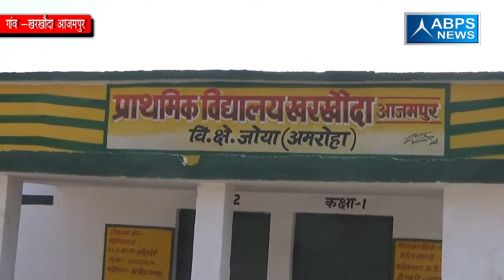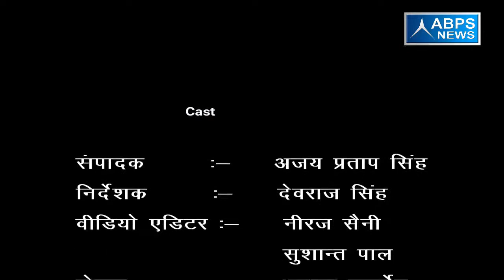ग्राम खरखोदा आजमपुर, ब्लॉक जोया, जिला अमरोहा